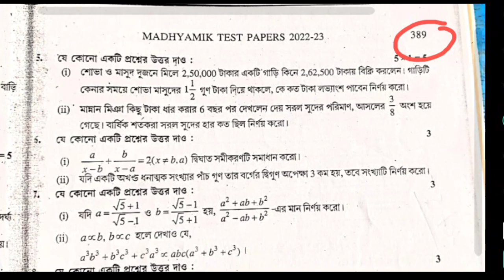Madhyamik mathematics Test Paper solution Parsad Page's 388 Page 389 Secondary Wbbse 2023 Class 10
Madhyamik mathematics Test Paper solution Parsad Page 388 Page 389 Page 388 Page's 389 Secondary Wbbse 2023 Class 10